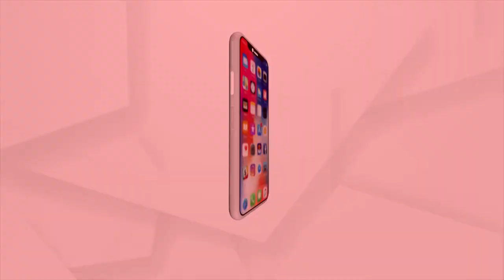Chandi Patha (EP-4) | 29 Sep 2022 | Argus News